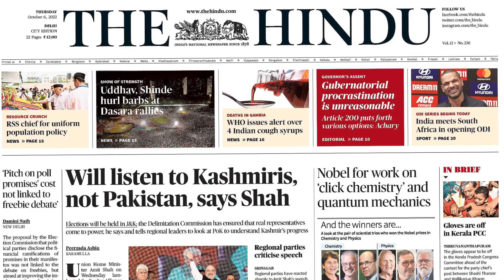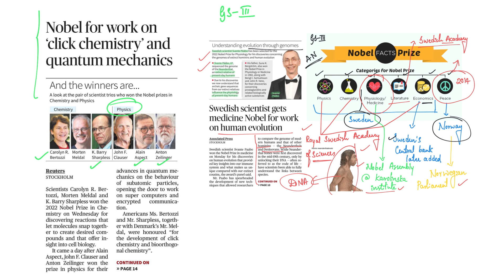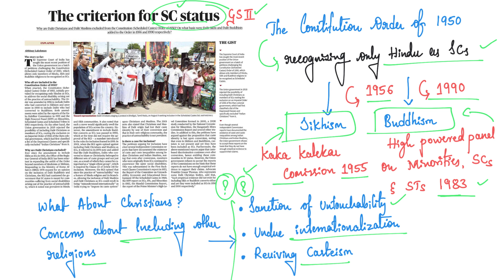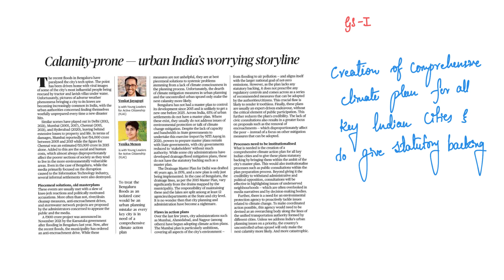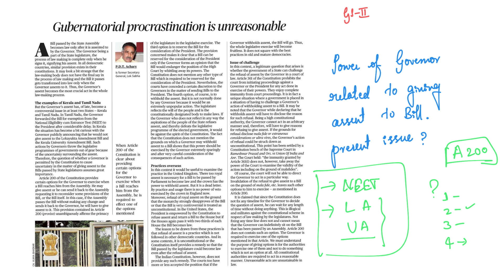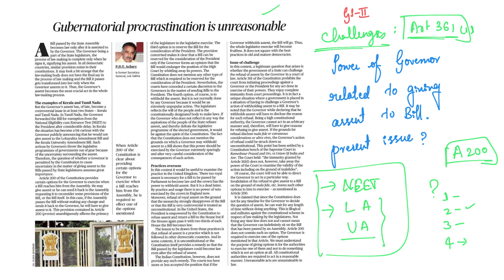6th October 2022| The Hindu News Analysis in Kannada by Namma Laex Bengaluru